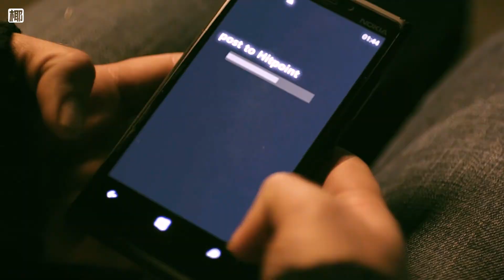變成喪尸的小丑演員，居然會用斧頭，游戲改編電影《喪尸圍城》